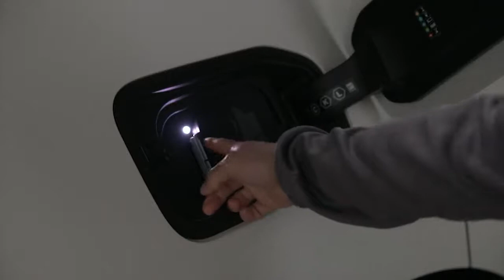New BMW iX 2022 - Сrazy LED technologys BMW (LED lights, ambient lights, welcome lights)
LED headlights with matrix function and BMW Laserlight
The slimmest headlight units ever to feature on a series-produced model from BMW provide a fresh and extremely minimalist take on BMW's familiar four-eyed face. The daytime driving lights have a new design as twodimensional strips along the upper edge of the headlight units - and fit effortlessly into the imposing design language of the exterior. This gives the headlights a totally new appearance in daylight and emphasises the assured presence of the front end. The daytime driving light strips include the turn indicator function.
The BMW iX is fitted as standard with full-LED headlights. The darkened light fixtures are set well back into the inner sections of the headlights and therefore only become visible when switched on. The fixtures in each headlight unit team up to generate both low and high beam.
The latest generation of BMW Laserlight is available as an option, teaming Adaptive LED Headlights with matrix function and a new type of Laserlight module. This headlight variant also generates low and high beam from both the outer and inner light sources. The matrix function of the BMW Selective Beam high beam increases visibility range and, at the same time, avoids dazzling other road users.
LED units are used for all of the interior lighting functions in the BMW iX. All controls have white backlighting, making it easy to locate them even at night. The harmonious night design of the Curved Display adds to the laidback lounge-like feel, as does the coloured interior light, which is clearly visible in daylight too thanks to the large number of LEDs used. The interior light accentuates the expansive surfaces and crisp lines of the door panelling while also providing indirect illumination of the footwells and entrance areas.